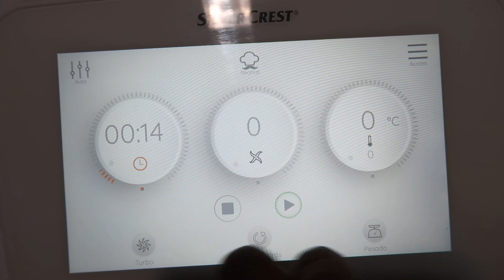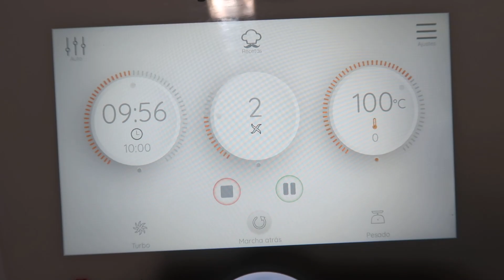SOLOMILLO EN SALSA DE QUESO AZUL EN MONSIEUR CUISINE CONNECT | RECETAS KETO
SOLOMILLO EN SALSA DE QUESO AZUL
2 solomillos de cerdo
400 grs de nata montar
50 ml de vino blanco
150 grs de queso azul
sal
pimienta
AOVE

DEGUSTABOX:
Código: 1OFERTA3x2
Oferta: ¡Super promo! Compra 2 cajas y llévate 1 gratis. Envío gratuito.
Descripción: Promoción 3x2. Recibe 1 caja al mes durante 3 meses con envíos gratis. Pago único de 31,92€ (en lugar de 47,97€). Tu primera caja es gratis, la segunda caja son 15,99€ y la tercera caja son 15,99€. Sin obligación de permanencia pasados los 3 meses.
Condiciones: Sólo para nuevos usuarios.

Me podeis encontrar por aquí:
Mi escaparate en Amazon